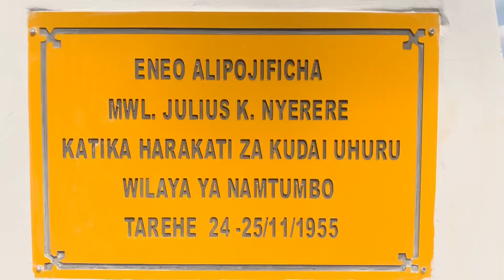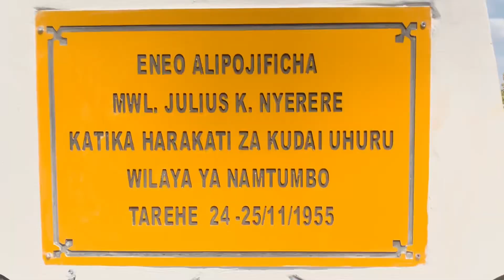MZEE ALIYEMFICHA NYERERE KWENYE KIHENGE NAMTUMBO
TAMASHA kubwa la kutangaza fursa mbalimbali zilizopo wilayani Namtumbo mkoani Ruvuma linatarajia kufanyika kwa siku mbili kuanzia Septemba 22 hadi 23 mwaka huu
Mkuu wa Wilaya ya Namtumbo Mheshimiwa Ngollo Malenya anazitaja baadhi ya fursa katika tamasha hilo ambalo limepewa jina la Namtumbo Kihenge ni kutangaza fursa za uwekezaji kwenye sekta ya utalii kwa kuwa wilaya hiyo pia imebarikiwa kuwa na vivutio vya utalii wa kiikolojia,kihistoria na kiutamaduni.
Analitaja eneo la kitongoji cha Mikulumo kata ya Luegu wilayani Namtumbo kuwa lina historia iliyotukuta hapa nchini kwa kuwa ni eneo ambalo alijificha baba wa Taifa Mwl.Julius Nyerere wakati anatafutwa na askari wa wakoloni katika harakati za kudai Uhuru  kuanzia Novemba 24 hadi 25,1955.
Anasema ili kulinda urithi wa eneo hilo serikali imeboresha mnara wa kumbukumbu ya Mwl.Nyerere na kwamba kati ya walinzi   wanne waliomlinda Baba wa Taifa alipojificha katika eneo hilo mwaka 1955,walinzi watatu wamefariki lakini,mlinzi mmoja mzee Maulid Hassan mwenye umri wa miaka 90 bado yupo hai na anaishi jirani na mnara huo.